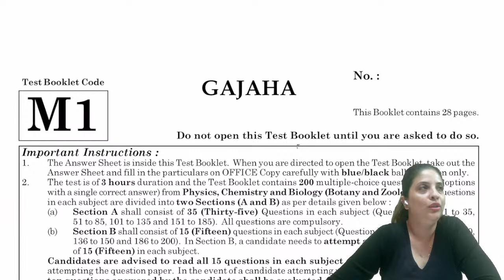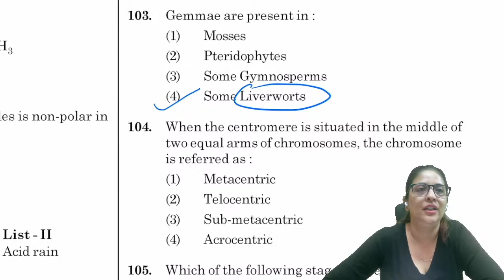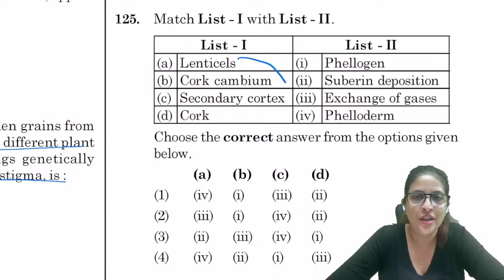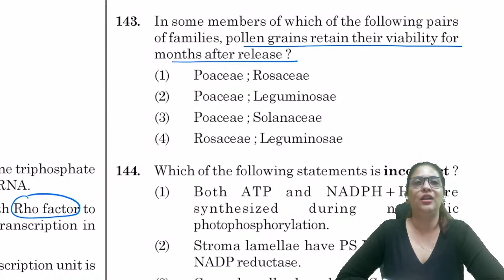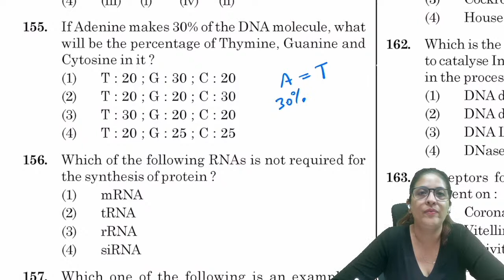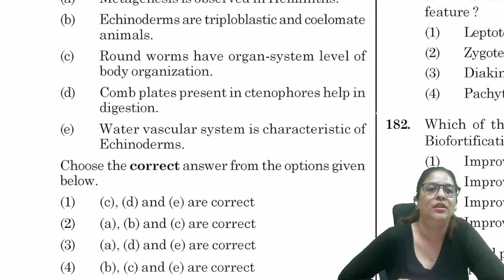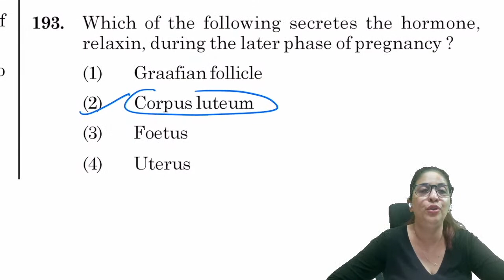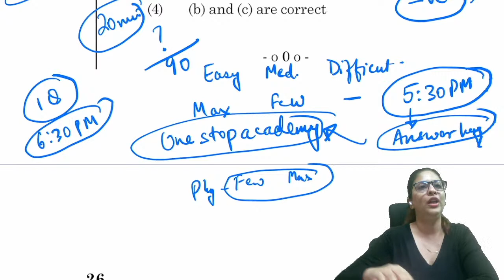🔴 LIVE Paper Solving | NEET 2021 Biology Paper | Target 350+ NEET 2022 | Shruti Ma'am | OneStopNEET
In this video, Shruti Ma'am will be solving NEET 2018 Biology Question Paper.
In this session, you will also learn
- How to approach NEET Bio Paper?
- How to save time in Bio Section?
- How to avoid silly mistakes in Bio?

➤ Download our One Stop Academy App and join NEET 2023 Shaurya 1 Year Batch NOW 🤩🤩
➤ Course Highlights
• Live Classes on Zoom
• Complete Revision [Both Class 11 & 12]
• Complete Test-Series (Chapter-wise, Unit-wise, and Complete Biology Tests)
• Premium Handwritten Notes
• Discussion Group
• Taught from Basics

Happy Learning!